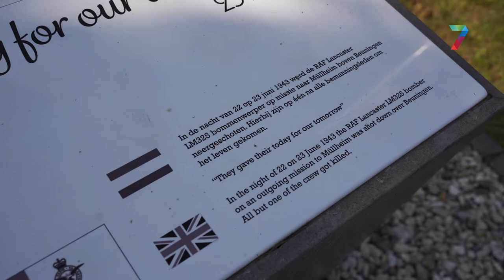Vliegtuigcrash Tweede Wereldoorlog herdacht door scoutinggroepen